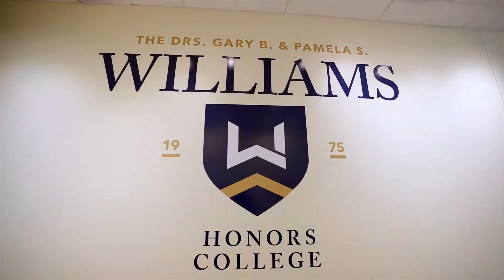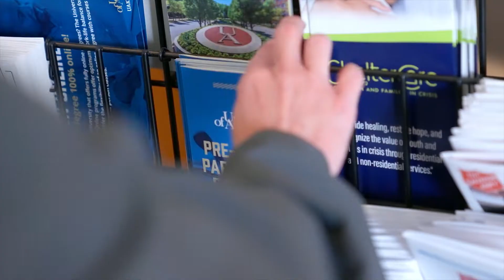Williams Honors College at UA | The College Tour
Junior Biomedical Science major Brooke talks about the many benefits, both academically and socially, of being a high-achieving Honors Scholar in Akron's Williams Honors College.

The University of Akron (UA) is one of Ohio’s most influential public urban research universities, offering unique and in-demand associate, bachelor’s, master’s, doctoral and professional degrees in engineering, business, health care, the arts and sciences, education and law.
Its beautiful campus is near thousands of businesses, including Fortune 500 companies and hospitals, providing access to internships, co-ops and clinicals. With award-winning residence halls, thousands of student organizations and NCAA Division I athletics, UA provides the full campus experience.